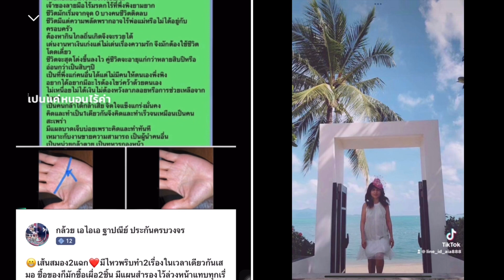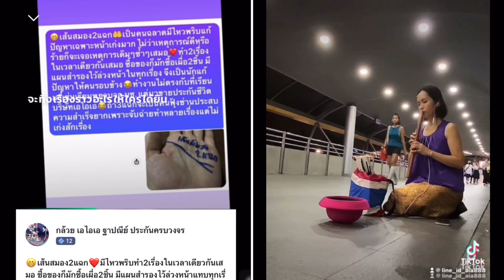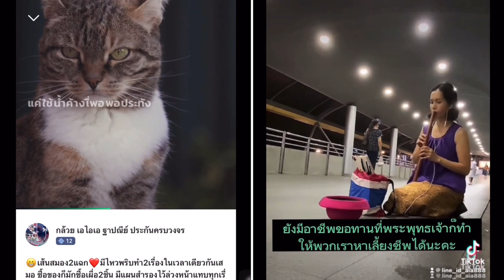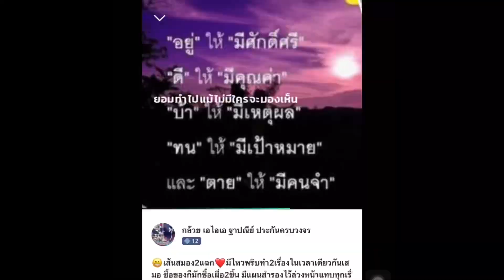หนอนผีเสื้อ 19/4/2566 ขลุ่ย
ภูมิใจมากๆ สร้างแพด้วยตนเองสำเร็จ😁
วางแผนการเงินเป็นระบบในประกันชีวิตตั้งแต่อายุ24th
จึงใช้ชีวิตชิวๆได้ในวัยเกษียณค่ะ